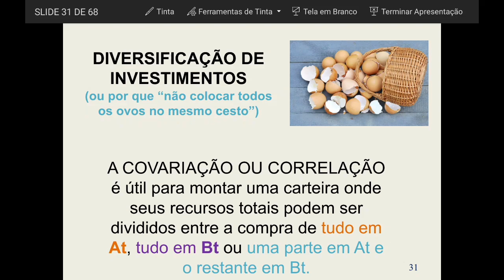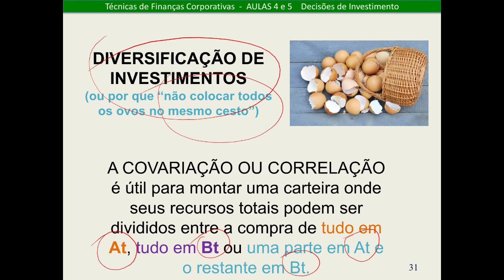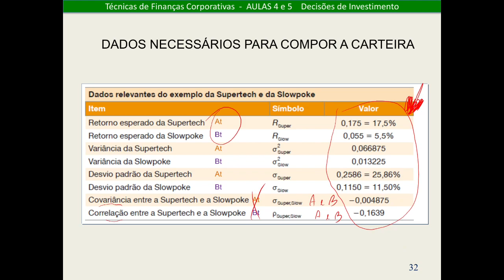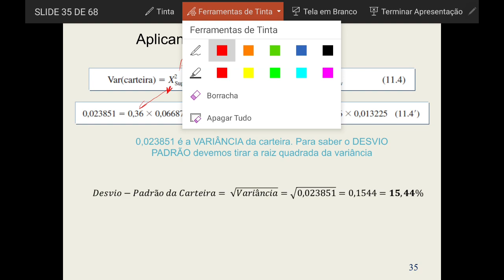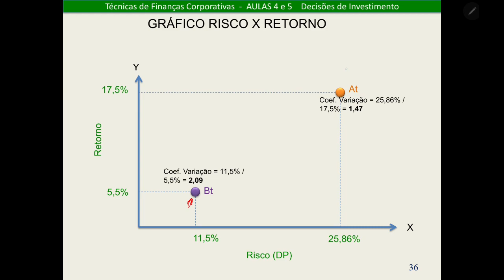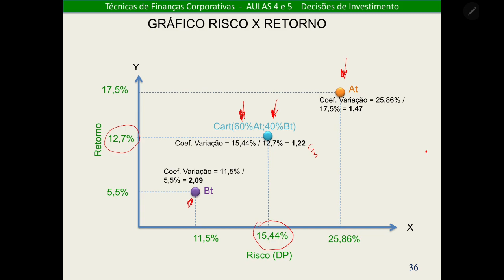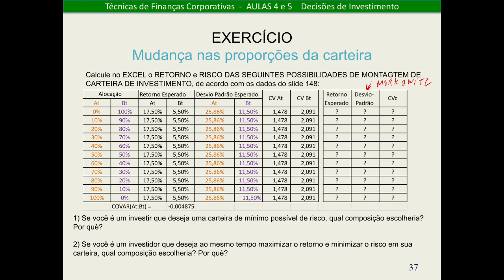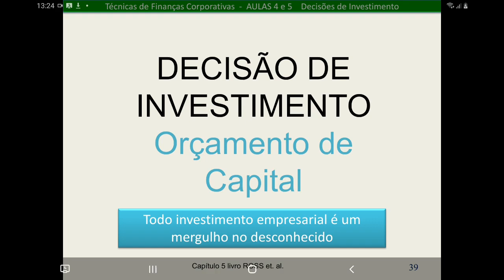Videoaula 4 de 4 Decisão de Investimento teoria Risco e Retorno